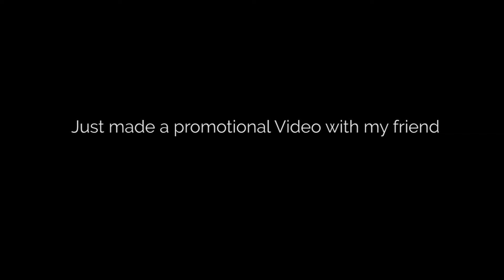Our First Promo for theWISEbrew!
Hey guys! Just finished shooting our very first promo video. I'm very excited!